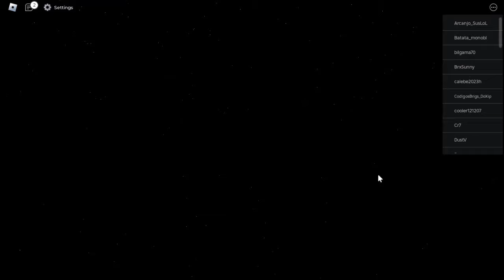NOVO BUG DE PERSONAGENS 7 ESTRELAS NO ALL STAR TOWER DEFENSE + NEW CODES